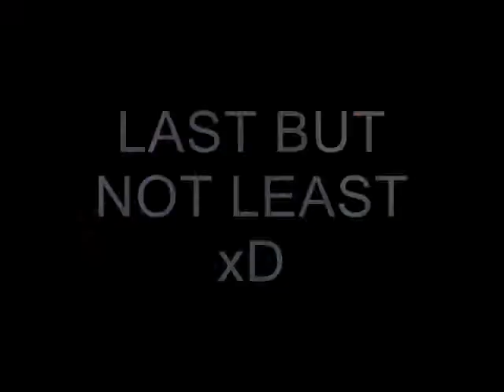Eierkeks & Spritzgebäck - funny highlights xD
Videos & Bilder über schöne & lustige Zeiten von uns .
ACHTUNG : PEINLICH xD